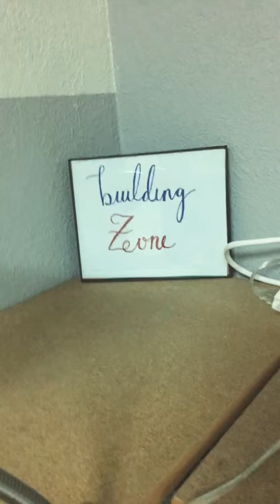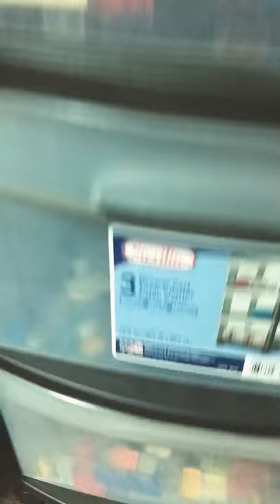My LEGO room tour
Sorry about audio and lightning but I’ve never done this type of video soooooo. Anyway I hope you enjoyed and also check out my other channel you have to look up a video of mine because there are a lot of mandolorian productions out there but yeah